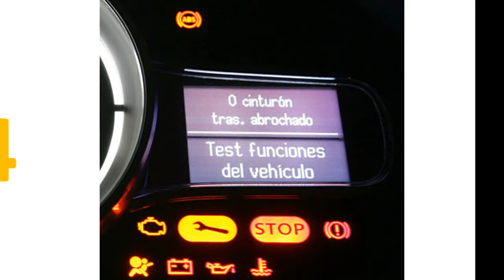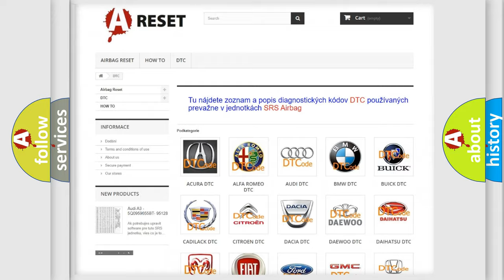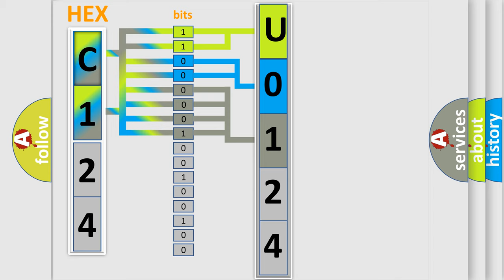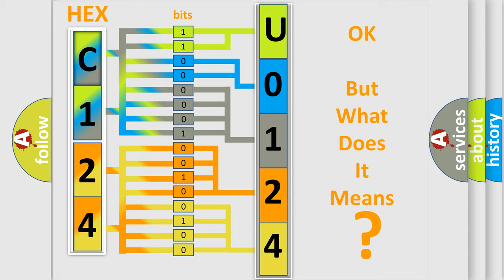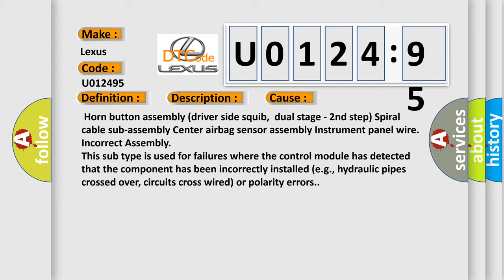DTC Lexus U0124-95 Short Explanation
Contents:
0:21 Basic DTC analysis according to OBD2 protocol standard.
1:48 Insight into programming
2:58 A diagnostically understandable description of the Diagnostic Trouble Code
3:05 Basic error definition

Make:
Lexus
Code:
U0124 95
Definition:
Short in Driver Side Squib 2nd Step Circuit
Description:
The center airbag sensor assembly receives a line short circuit signal 5 times in the driver side squib (dual stage - 2nd step) circuit during primary check.
Cause:
 Horn button assembly (driver side squib,dual stage - 2nd step) Spiral cable sub-assembly Center airbag sensor assembly Instrument panel wire
Failure Type:
Incorrect Assembly